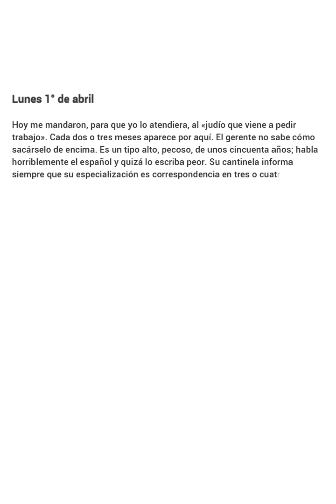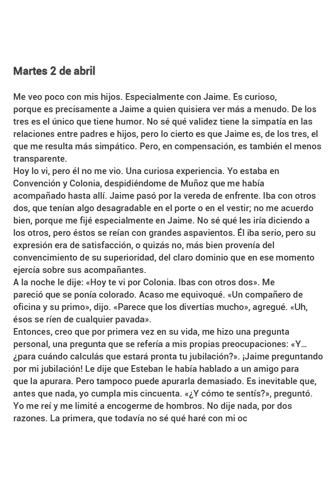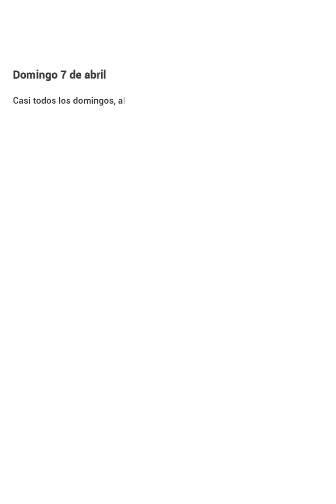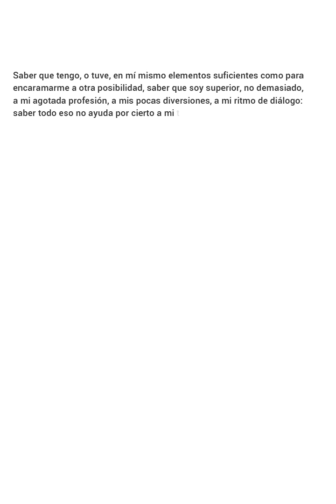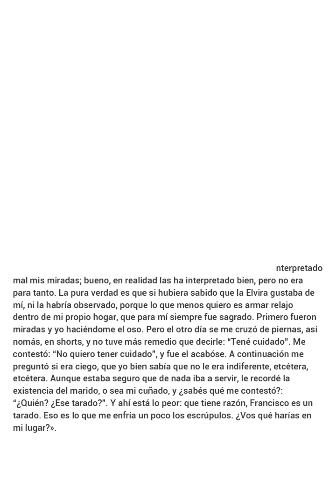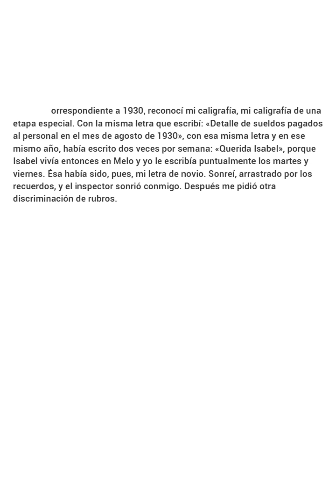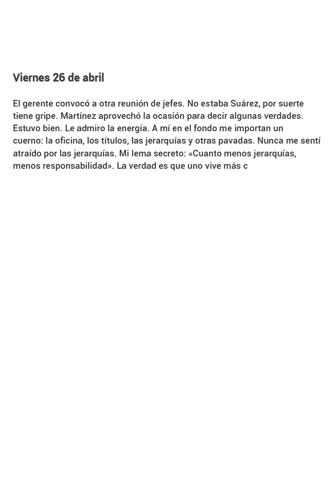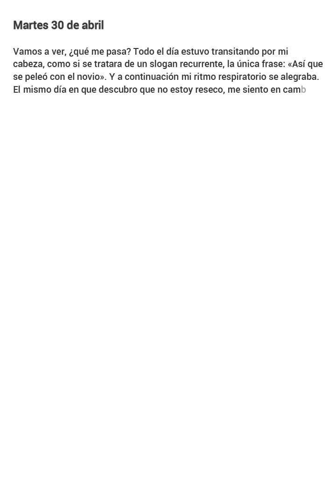La tregua - Mario Benedetti - Abril.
La novela se desarrolla en la ciudad Montevideo en Uruguay, del lunes 11 de febrero de 1958 al viernes 28 de febrero de 1959. Martín Santomé es un viudo de 49 años que está a punto de jubilarse. La relación con sus tres hijos ya mayores, Blanca, Jaime y Esteban, no es muy buena, a causa de su obsesión por el trabajo. Martín comienza un romance con Laura Avellaneda, una joven de 24 años que entra a trabajar en la empresa para la cual trabaja Martín.